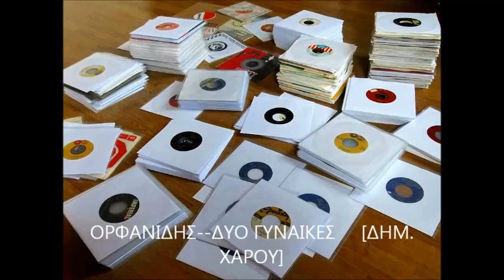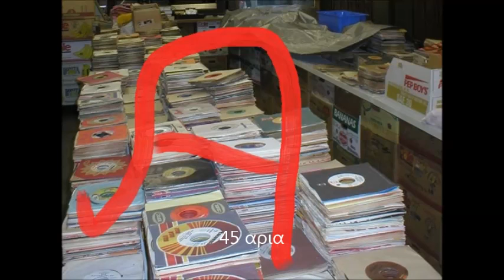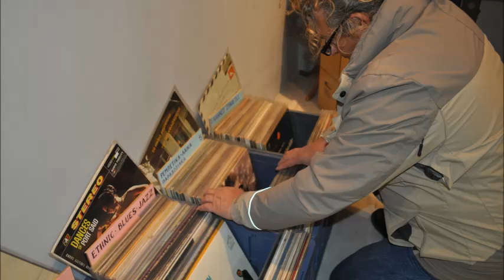ΟΡΦΑΝΙΔΗΣ ΔΥΟ ΓΥΝΑΙΚΕΣ ΔΗΜ ΧΑΡΟΥ